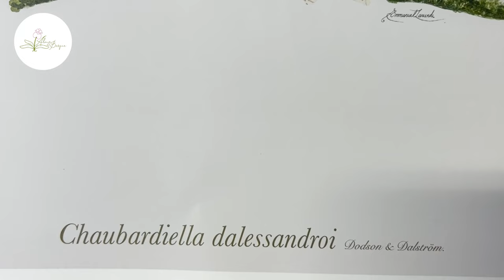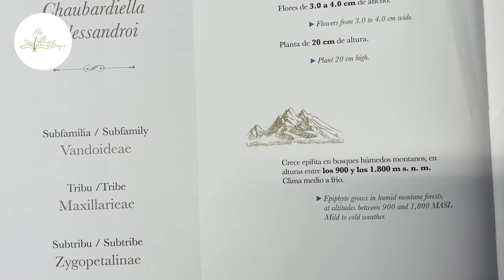Mejores orquídeas de la semana | Top 3 de Alma del Bosque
¡Hola! 😊🌱 En este video te presentamos las orquídeas más bonitas y llamativas que están en Alma del Bosque durante esta semana.

Artista: mistrucos.